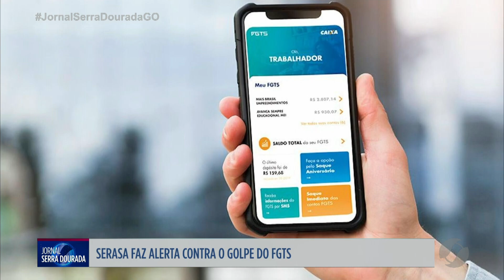JSD - Alerta para golpes do FGTS